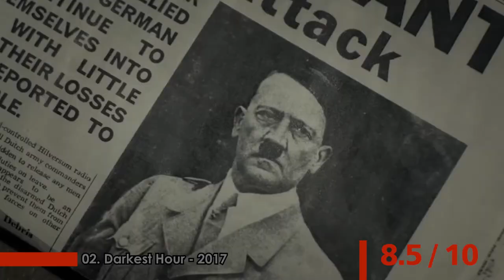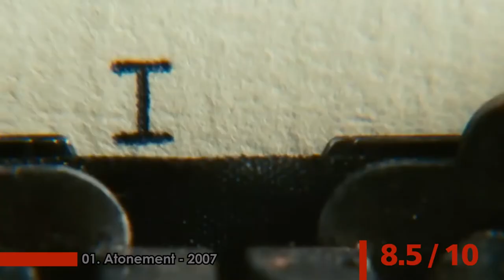All Joe Wright Movies Ranked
All JoeWright Movies Ranked